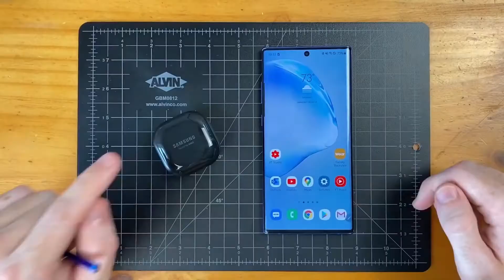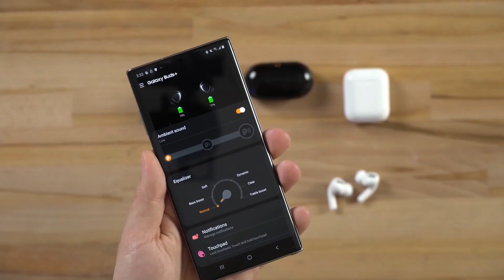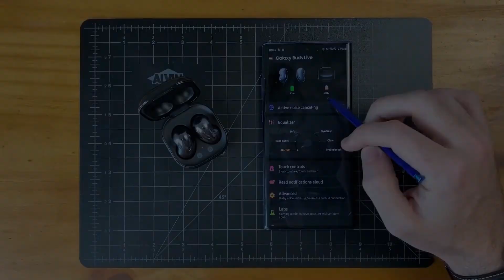TOP 4 : Mejor Auricular Inalambrico 2021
Los mejores auriculares inalámbricos 2021, ya sean bluetooth, con cancelación de ruido o buscando auriculares inalámbricos para juegos o deportivos, aquí están los mejores de 2021 👇

👌🏼 Todas las funciones y los mejores precios aquí:
4 - Auriculares inalámbricos Samsung - Galaxy Buds Live R180
3 - Auriculares inalámbricos Skullcandy Sesh Evo True
2 - Auriculares inalámbricos Bluetooth Sennheiser MOMENTUM True Wireless 2
1 - Auriculares inalámbricos Samsung Galaxy Buds +